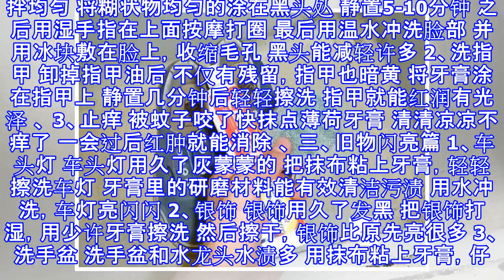他在殺母豬的過程發現有很大一顆的「硬物」，送去鑑定後傻眼「可以賣到1800萬」！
林林 生活百科 檢舉此篇 一、生活实用篇 1、洗鞋 材料：牙膏，磨砂海绵（鞋刷也行） 准备好材料，解下鞋带 鞋子用水打湿 把牙膏挤在海绵上而不是鞋子上 用海绵擦洗鞋子，特别是白色鞋边 洗完后用清水冲洗 有污渍的地方可以再次擦洗 跟没洗的比比 是不是白的跟新的一样 2、洗木家具 水渍、咖啡渍溅到木家具上 只用牙膏就能搞定 将白牙膏粘到污渍处 用纸巾或者抹布轻轻擦洗 木家具就不受损害的被清理干净 3、洗汽车刮痕 汽车剐蹭一块不需要浪费钱去洗车 在刮痕还没渗入车漆前 将牙膏挤在抹布上，擦拭剐蹭处 擦痕干干净净 4、洗墙壁 孩子喜欢在墙上乱写乱画 挤点牙膏在抹布上，擦拭笔记 印子会减淡或者消除 比重新...